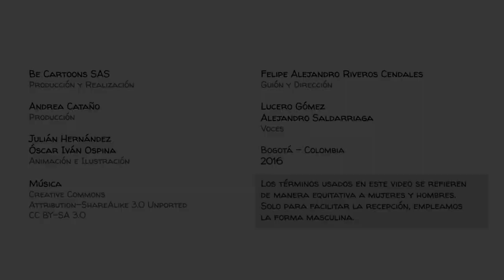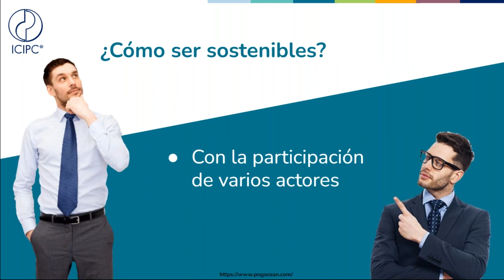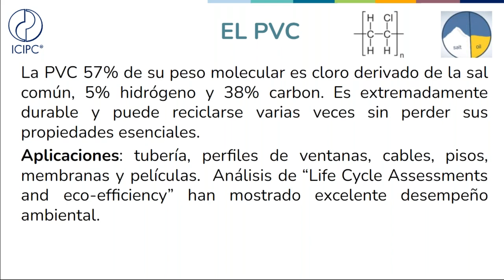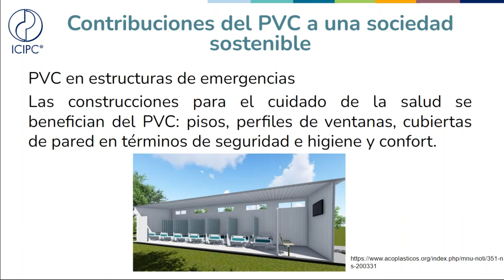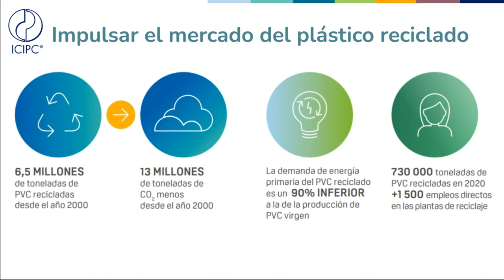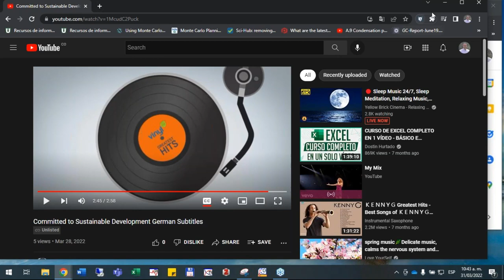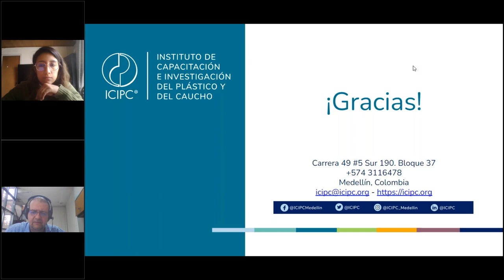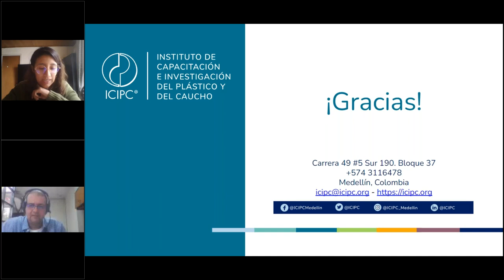Química verde en el PVC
Webinar realizado el 31 de marzo de 2022 en el marco del ciclo de conferencias virtuales sobre PVC, que organiza la Mesa del PVC de Acoplásticos, con el apoyo del Consejo Profesional de Ingeniería Química de Colombia – CPIQ y del Instituto de Capacitación e Investigación del Plástico y del Caucho – ICIPC.

Durante la sesión se presentará la generalidad sobre las investigaciones y la implementación de temáticas en torno a la sostenibilidad y al cuidado del medio ambiente en la industria del PVC a nivel global.

El conferencista invitado a esta sesión es Silvio Ospina. Él es Químico y Magíster en Ciencias Químicas con énfasis en polímeros de la Universidad de Antioquia. Cuenta con experiencia en caracterización de materiales poliméricos y es coautor de artículos técnicos en revistas nacionales e internacionales. Se encuentra vinculado al ICIPC desde 1998.